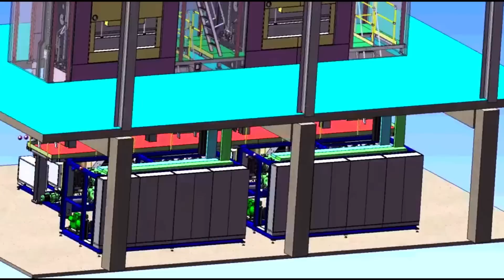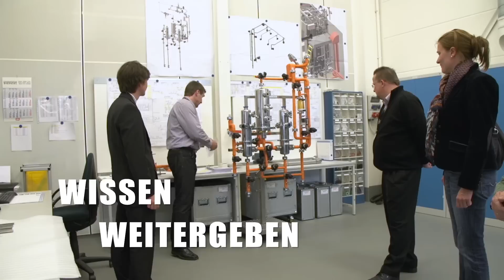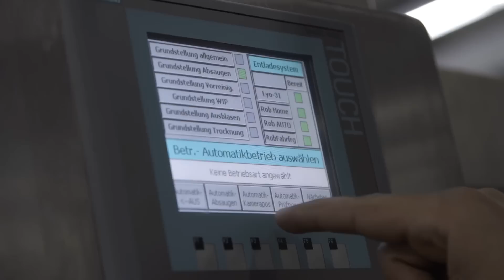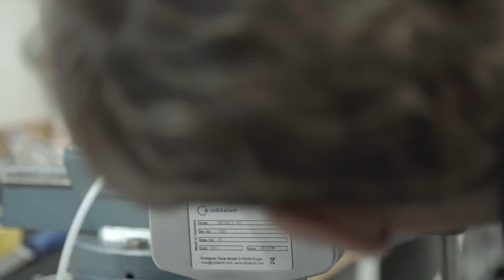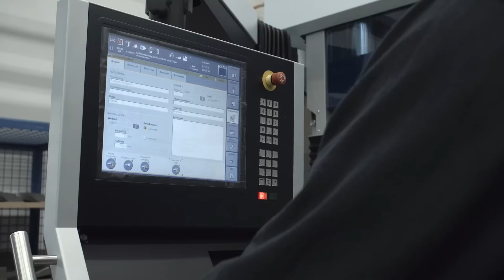HOF Imagevideo 2015 - Gefriertrocknung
HOF Sonderanlagenbau GmbH Imagefilm 2015   Gefriertrocknung